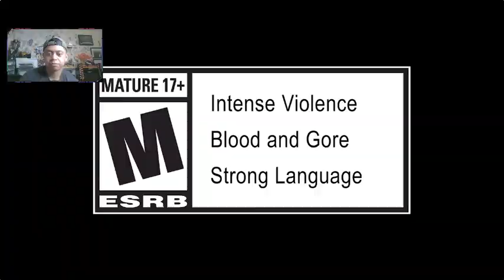Mortal Kombat 1 Ruler Trailer Reaction